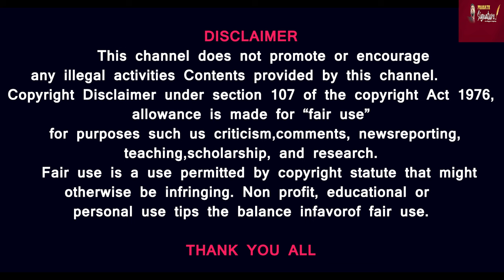இனி 500 மார்க் அல்ல 600.. 10ம் வகுப்பு தேர்வில் அதிரடி மாற்றம் PrasathSignature தமிழக அரசு அறிவிப்பு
Prasath signature

MUSIC CREDITS
YOUTUBE LIBRARY
Anno Domini Beats
Culture
Hip-Hop & Rap
AMERICA WILL CREATE WORLD PIECE
6 ShotsAlternative & PAngryNEFFEX